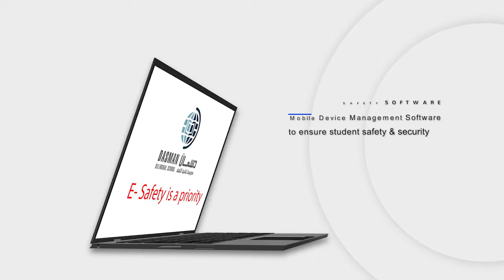E-learning Requirements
We will be continuing with our distribution of chromebooks from Grade 8 - 12.

Students will utilize either the Chromebook they purchase from school or their own devices for the new academic year.

As we endeavor to take learning online it is perfect timing for students to purchase the school provided chrome as it features the latest educational platforms and e-books pre- loaded.

For technical assistance regarding our